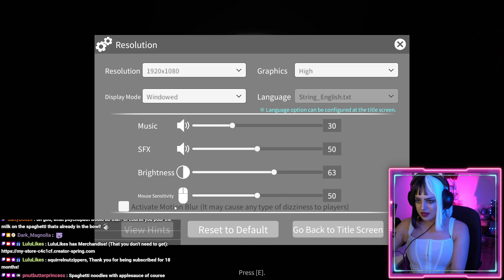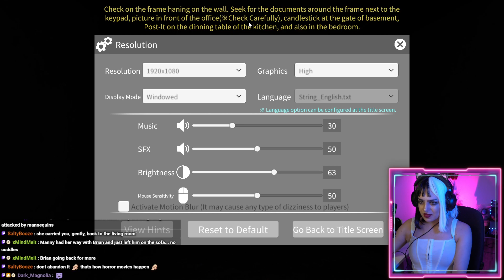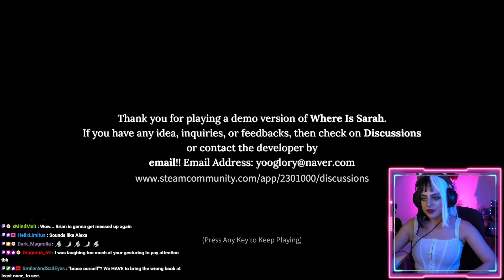Where is Sarah? [DEMO] Indie Horror Game Full Playthrough